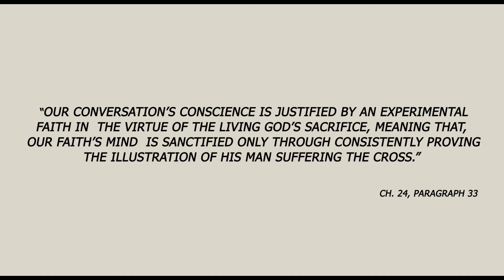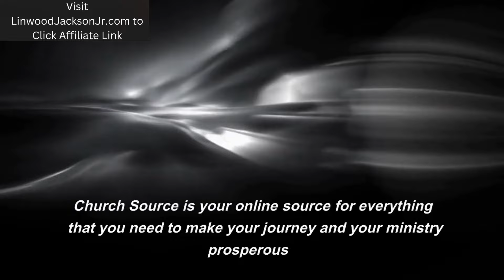Justification: Is Paul's Argument Biblically Legitimate? with Linwood Jackson Jr.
In this episode of Justification, we take a look at the apostle Paul's argument for salvation, that virtuously suffering for God is an act granting, an in the context of Greek philosophical understanding and ideology, divine favor. This view suggests that suffering can be seen as a means to an end, rather than an end in itself, and that it can lead to a state of enlightenment or spiritual growth. Is this what the Bible teaches?

𝐈𝐅 𝐘𝐎𝐔 𝐋𝐎𝐕𝐄 𝐓𝐎 𝐑𝐄𝐀𝐃𝐈𝐍𝐆 𝐁𝐎𝐎𝐊𝐒, 𝐂𝐇𝐄𝐂𝐊 𝐎𝐔𝐓 "𝐉𝐔𝐒𝐓𝐈𝐅𝐈𝐂𝐀𝐓𝐈𝐎𝐍":👇